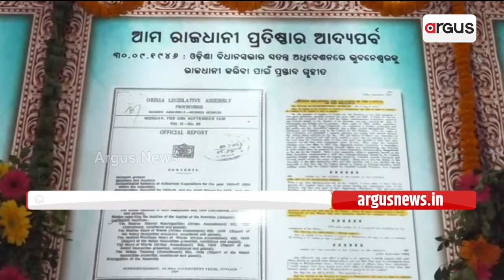୭୬ ବର୍ଷରେ ପାଦ ଥାପିଛି ରାଜଧାନୀ ଭୁବନେଶ୍ୱର || Bhubaneswar Celebrates 76th Foundation Day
୭୬ ବର୍ଷରେ ପାଦ ଥାପିଛି ରାଜଧାନୀ ଭୁବନେଶ୍ୱର ।

୭୬ ବର୍ଷରେ ପାଦ ଥାପିଛି ରାଜଧାନୀ ଭୁବନେଶ୍ୱର || Bhubaneswar Celebrates 76th Foundation Day